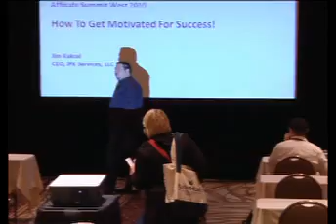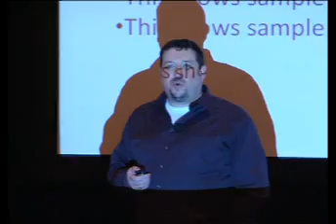How To Get Motivated For Success!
Speaker:

- Jim Kukral, CEO, JimKukral.com

Get off your butt and get to work. Motivational tips, tricks & strategies that can put you on the path to online success.

Note: the company(ies) and position(s) listed above were current as of the time of the conference. Some of this information may have changed since then.